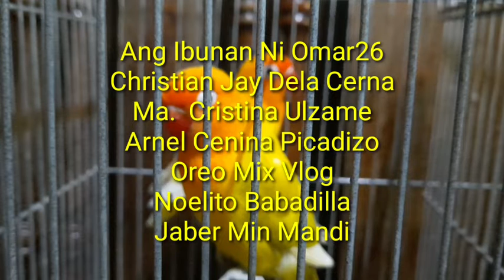Vlog #101 Paresan Na Maglalabas ng Creamino at Creamino Opaline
Paresan na maglalabas ng creamino opaline.

Ginawa ko na namang content ang tanong ng isang curious na mag-iibon. Anong paresan daw ang maglalabas ng creamino at creamino opaline?  Dahil meron akong 3 pairs na maaring maglabas ng tinatanong nya ay minabuti kung gawin etong example na pwedeng maglabas ng creamino at creamino opaline.